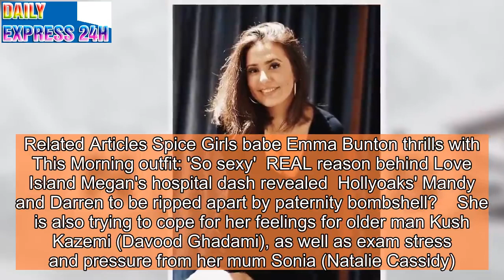EastEnders babe Jasmine Armfield unleashes EXPLOSIVE cleavage in plunging top